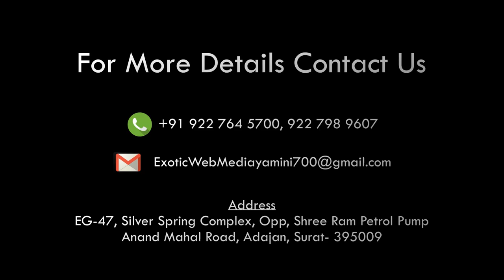Jagannath ji Rath yatra Surat